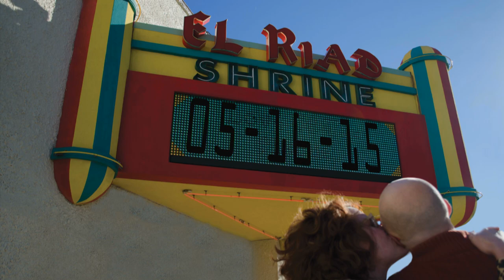PayCheck Potluck Wedding Party featuring Sydnie Daniels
The PayCheckWedding was started off by Sydnie Daniels singing Mason Jennings "Be Here Now" with help from Dave Scarbrough.